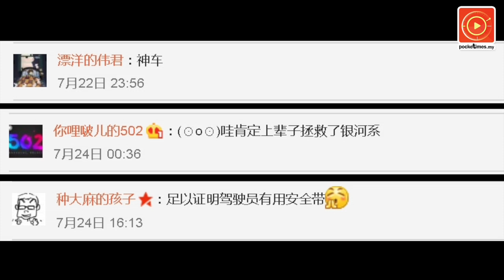超强货车！侧翻旋转2圈后继续行驶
超强货车上演速度与激情！